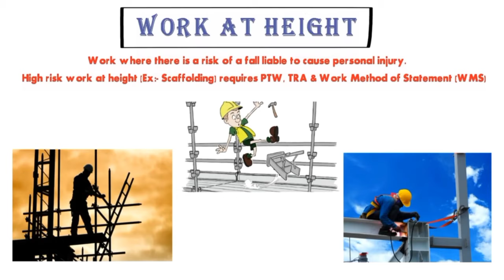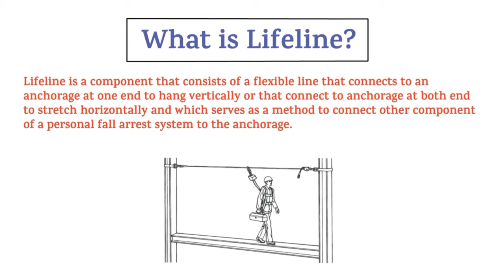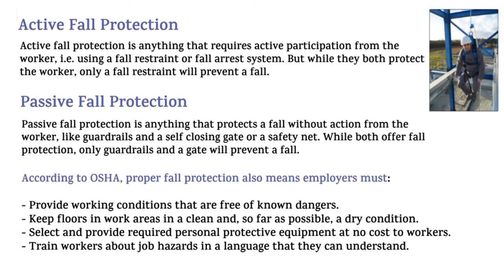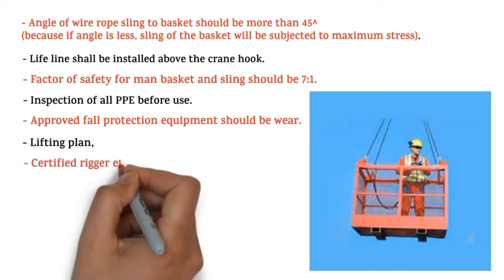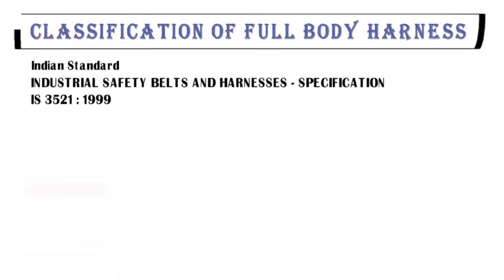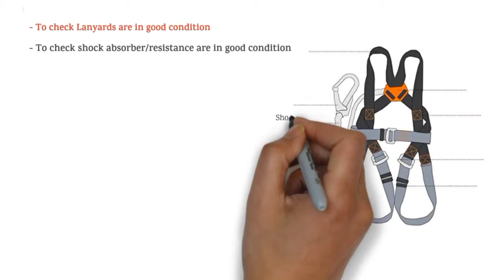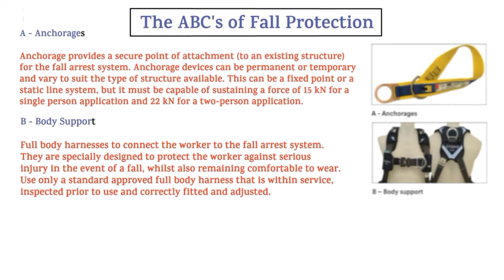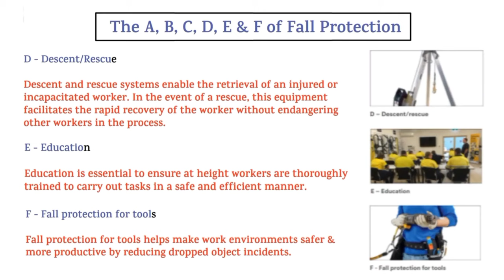All About Work At Height Safety || Lifeline/Classification of Safety Belt/ABC's of Fall Protection